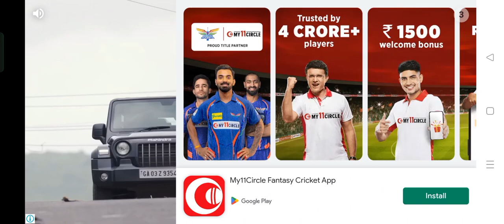what a match